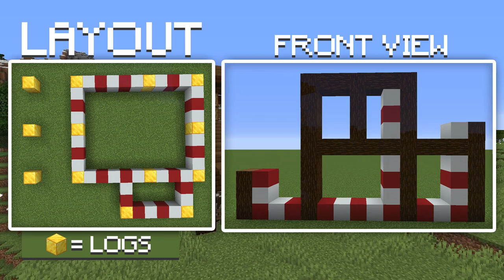How to build a rustic Survival House in Minecraft ✨ Wooden Starterbase Tutorial ✨ Minecraft 1.15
In this Tutorial I'm showing you, how to build the perfect Survival Starter House in Minecraft! It has a balcony with a small field, 2 floors, a stable for animals, a marketstand and everything else you need in Minecraft! It's easy to build and designed for one or two players.

★☆★ more Information & Links ★☆★
 ·٠•● About me ●•٠·
► Hey guys, my name is Erik. I'm from Germany and like to build stuff in Minecraft :) Have fun!